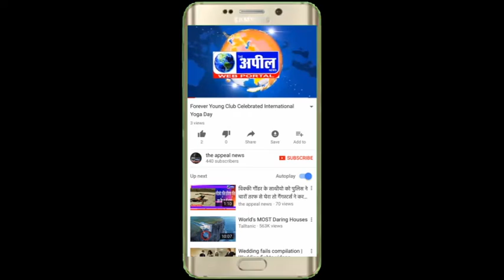दिल्ली सरकार की तर्ज पर गिद्दड़बाहा ई रिकशा ने भी सरकार से मांगी सहायता | The Appeal News Paper